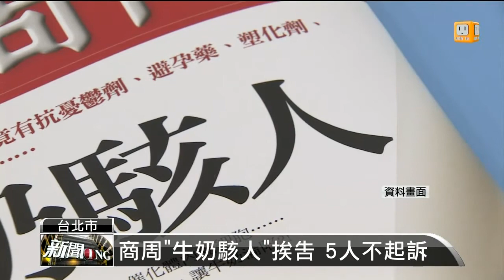【2014.05.07】1400新聞ING -udn tv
大立光失色 台股跌破8900關卡◎郝龍斌再籲漲工資 中常會提建言◎疑涉採購弊案 檢約談通霄鎮長◎殉情案祭懲處 家長學生挺校長◎商周"牛奶駭人"挨告 5人不起訴◎明道少棒疑違規 3球員資格不符完整內容 , FB , Twitter , G+